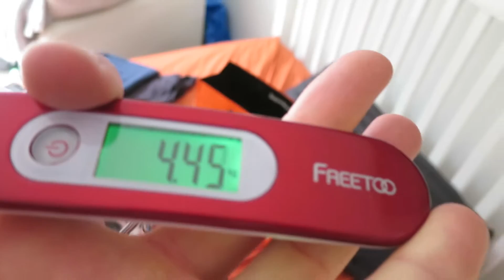TOTAL BALLER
Daily Vlog //  Day 110 - 24/07/2016